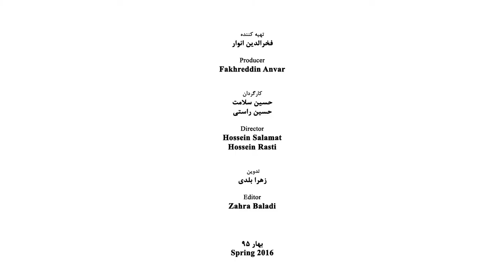Pariyoush Ganji - Part 03 - پری یوش گنجی - قسمت سوم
پری یوش گنجی
متولد:  1324 در شهر تبریز
حرفه: نقاش